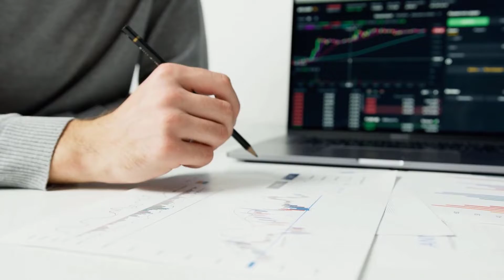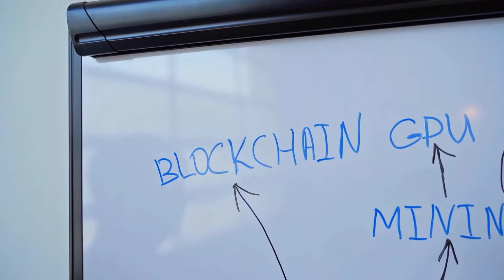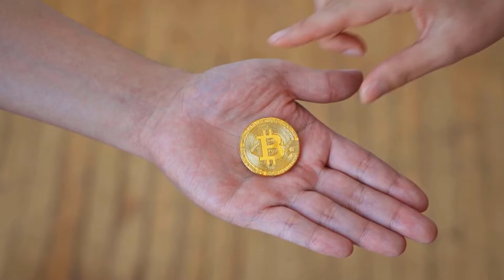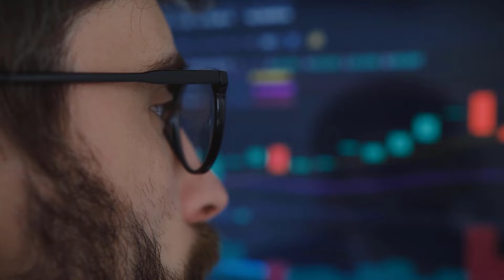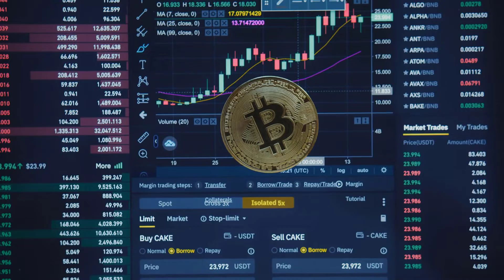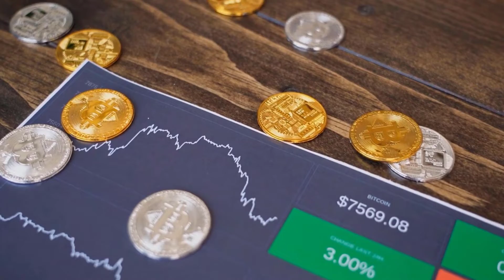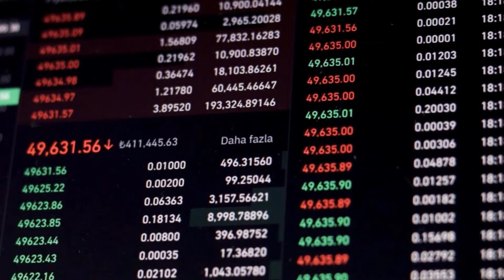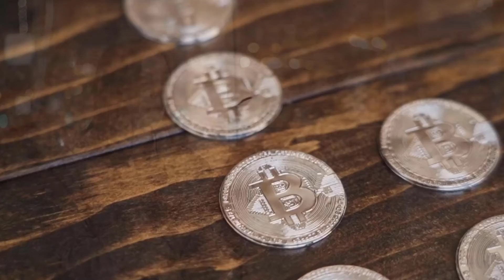ZEC WILL CREATE MILLIONAIRES BY 2025?? - ZCASH PRICE PREDICTION & LATEST UPDATES